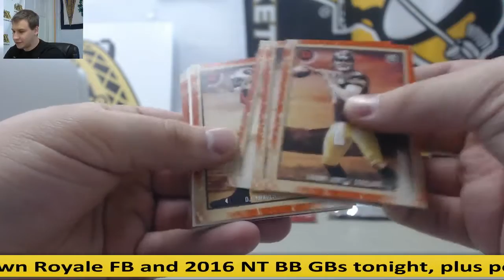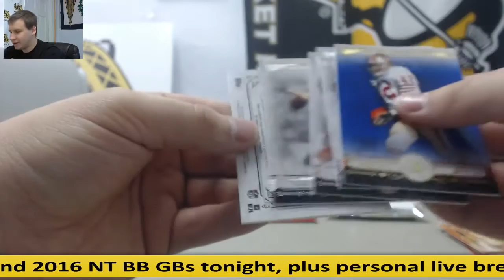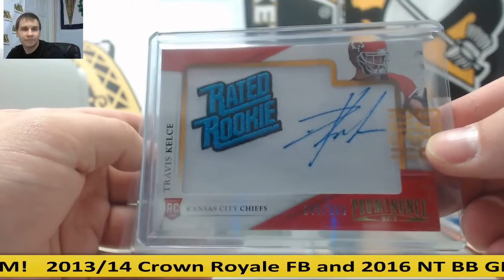Michael-(1) Gold Rush S2 FB, 2013 Turkey Red, 2014 Topps Museum FB, 2015 Leaf Holiday Live Break